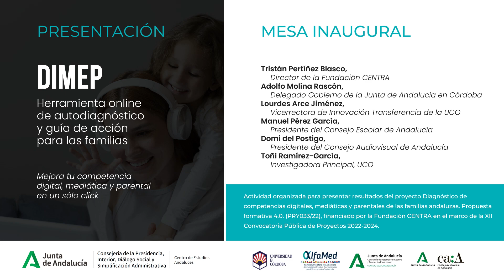Presentación de DIMEP, la herramienta para mejorar la competencia digital y parental de las familias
DIMEP, una herramienta online para la autoevaluación de las competencias digitales, mediáticas y parentales de las familias desarrollada por el equipo de investigación interdisciplinar responsable del proyecto ‘Diagnóstico de competencias digitales, mediáticas y parentales de las familias andaluzas. Propuesta formativa 4.0’ (PRY033/22), financiado por la Fundación CENTRA en el marco de la XII Convocatoria Pública de Proyectos 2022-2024.

Coordinado por la investigadora de la Universidad de Córdoba, Antonia Ramírez-García, este proyecto trata de responder a los diferentes retos que las familias tienen que afrontar en la era digital respecto a la gestión de los dispositivos electrónicos y al consumo, creación y difusión de contenidos audiovisuales que se producen a través de ellos.

La presentación de esta herramienta, por parte de la investigadora principal Antonia Ramírez-García, se ha desarrollado en el marco de unas Jornadas celebradas en la Universidad de Córdoba en la que han participado representantes institucionales de diferentes organismos implicados en el desarrollo del proyecto.

La mesa inaugural ha contado con la participación de Adolfo Molina, Delegado del Gobierno; Tristán Pertíñez Blasco, director de la Fundación CENTRA; Lourdes Arce Jiménez, vicerrectora de Innovación y Transferencia de la Universidad de Córdoba; Manuel Pérez García, presidente del Consejo Escolar de Andalucía y José Francisco Domínguez del Postigo, presidente del Consejo Audiovisual de Andalucía.